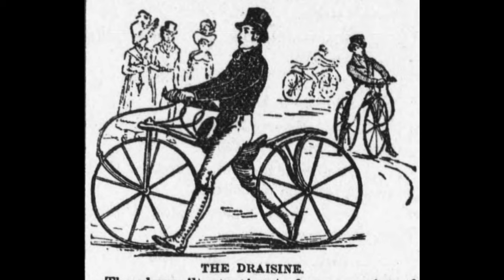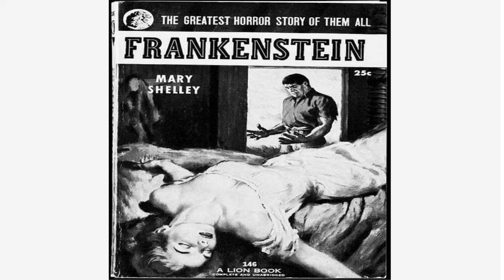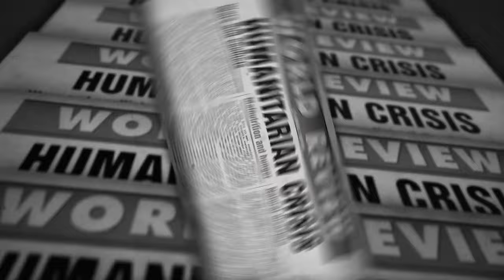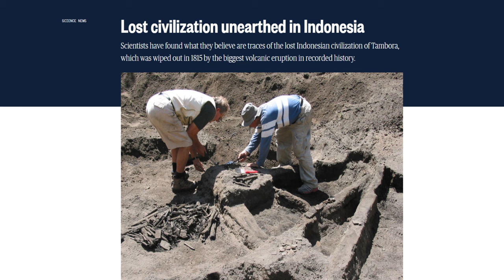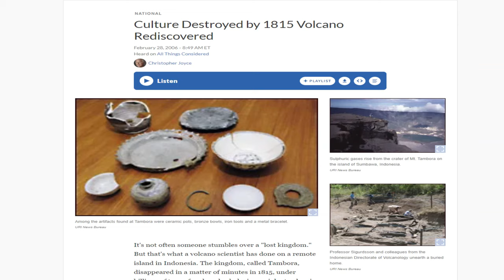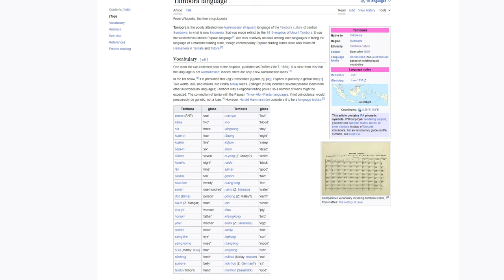Indonesia's Pompeii: Mount Tambora - The Full Documentary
The 1815 eruption of Mount Tambora was one of the most powerful and destructive volcanic events in recorded history. Located on the island of Sumbawa in the Dutch East Indies (present-day Indonesia), Mount Tambora had been dormant for several centuries before it erupted in April 1815. This cataclysmic event reached a 7 on the Volcanic Explosivity Index, making it a super-colossal eruption.

The eruption was heard as far as 2,600 kilometers away, and it hurled ash and debris up to 43 kilometers into the atmosphere. The immediate effects were devastating, with a death toll estimated to be around 71,000 people, many of whom died from the ensuing famine and disease due to the destruction of agricultural production in the region. The volcanic ash spread across the world, affecting climate conditions globally.

The following year, 1816, became known as "the Year Without a Summer" due to the global cooling caused by volcanic ash in the atmosphere blocking sunlight. This led to widespread crop failures and food shortages in the Northern Hemisphere. The social impact of the eruption and the climate changes it induced were far-reaching, contributing to several historical events, including migration patterns in Europe and North America, the rise of the Cholera pandemic, and even inspiring literary works like Mary Shelley's "Frankenstein," which she wrote during the gloomy summer of 1816. The Tambora event remains a benchmark for the study of volcanic eruptions and their effects on climate and society.